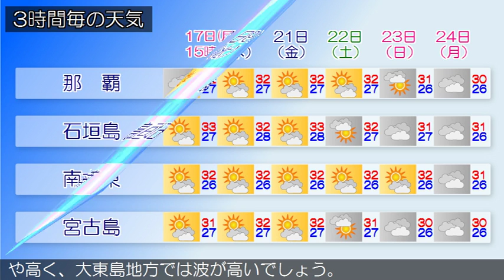2018/09/17 沖縄地方の天気予報 昼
沖縄地方は、太平洋高気圧に覆われておおむね晴れていますが、所々でにわか雨となっています。１７日から１８日の沖縄地方は、太平洋高気圧に覆われておおむね晴れますが、にわか雨の所があるでしょう。沖縄地方の沿岸の海域ではうねりを伴い、先島諸島では波が高いですから、海上や海岸付近では、うねりを伴った高波に注意してください。沖縄本島地方では波がやや高く、大東島地方では波が高いでしょう。